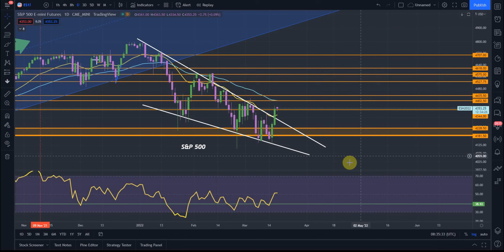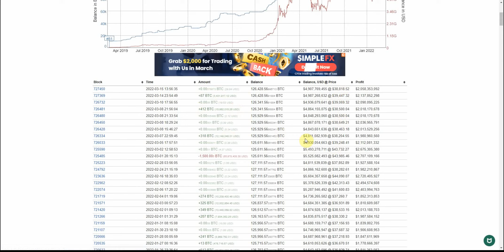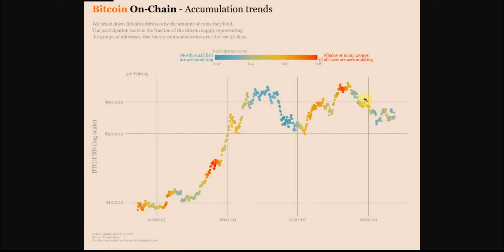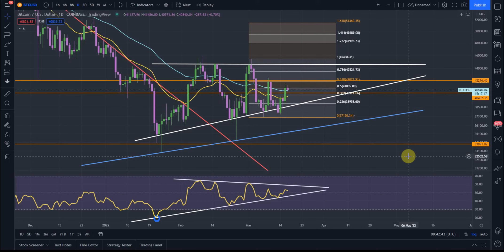👉 KRYPTOWALUTY ANALIZA - BITCOIN UPDATE - BITCOIN ANALIZA TECHNICZNA ⚠️ BTC ⚠️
BITCOIN CO DALEJ ???